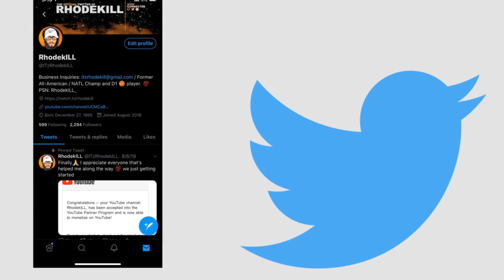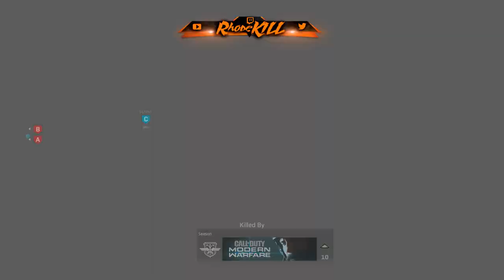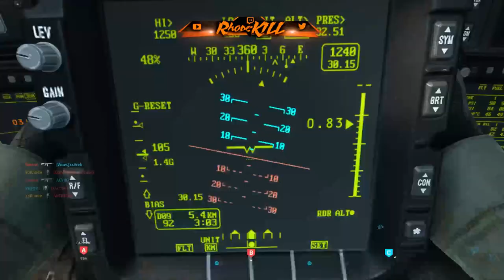MP5 is INSANE in Modern Warfare! (Best SMG class setup in MW)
Using the MP5 in MW. It is very good!

Hello, welcome to the channel! On this channel you will find a lot of Call of Duty gameplay. I am going to start branching out and playing more games in the future. Love talking to everyone in the streams and I reply to all comments in the videos. Thank you so much!